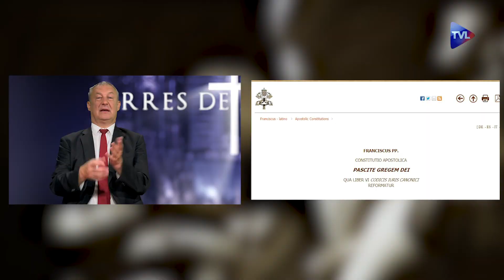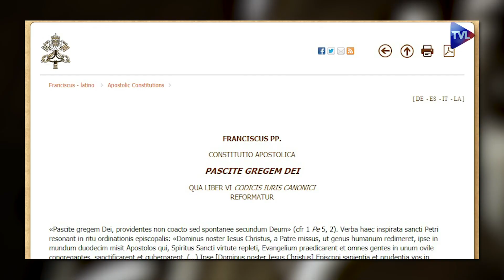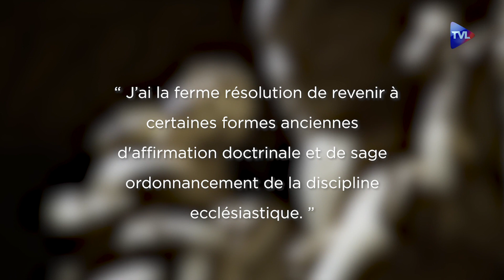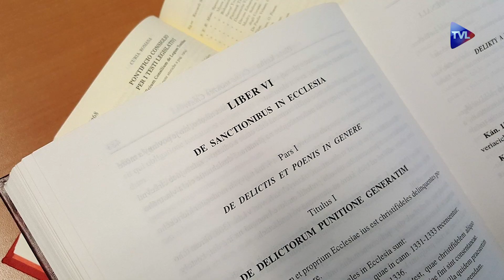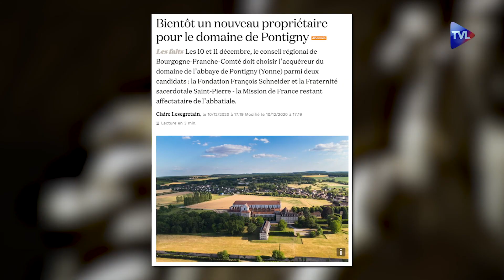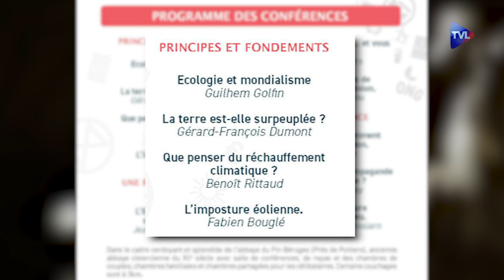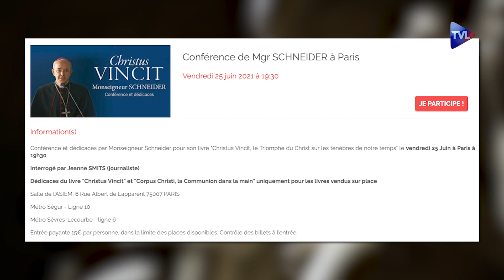Abbaye de Pontigny. L'évêque préfère un hôtel de luxe à un séminaire "tradi" - Terres de Mission 220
Eglise universelle: Nouvelle réforme du droit canon

La constitution apostolique du 23 mai 2021 Pascite gregem dei- Paissez le troupeau du Christ- a très sensiblement modifié les dispositions du code de droit canon de 1983. Le chanoine Benoît Merly, docteur en droit canon et official du diocèse de Bayonne, après avoir rappelé le rôle de l'officialité dans un diocèse, explique ce qu'est le droit canon, en quoi il concerne les laïcs et ce qu'apporte de nouveau cette constitution par rapport au code de 1983.

Eglise en France: abbaye de Pontigny. L'évêque préfère un hôtel de luxe à un séminaire "tradi"

A 15 kms d'Auxerre l'abbaye cistercienne de Pontigny a été mise en vente par la Région Bourgogne- Franche-Comté. Jacques Chanard, ancien maire de Chevannes dénonce la collusion de la présidente de Région Marie Guite Dufay et de l'évêque du lieu, Mgr Hervé Giraud, pour faire échouer l'offre de reprise des bâtiments par la Fraternité Saint Pierre qui souhaitait y installer son séminaire francophone. L'offre de M Schneider, qui proposait 300 k€ de moins que la Fraternité Saint Pierre pour bâtir un hôtel de luxe a été retenue. La colère gronde.

Eglise en Marche: Naissance d'une religion: l'écolo-hygiénisme
La 29 éme Université d'été de Renaissance catholique aura lieu du 27 au 29 août à l'abbaye du pin, à 15 kms de Poitiers. Victoire De Jaeghere présente le programme de cette Université ainsi que les principaux intervenants: Philippe de Villiers, Patrick Buisson, Jean-Yves Le Gallou, etc. Trois journées d'amitié française et chrétienne, en famille et entre amis, dans un cadre superbe chargé d'histoire.